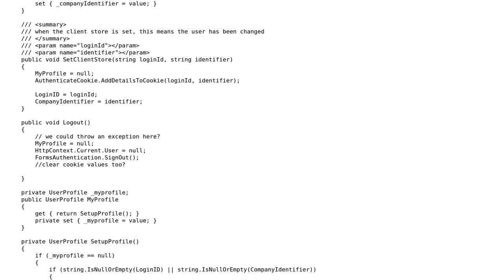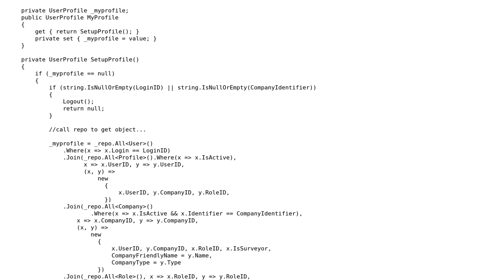Code Review: Creating an IUserSession that is used throughout my code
With thanks & praise to God, and with thanks to the many people who have made this project possible! | Content (except music & images) licensed under CC BY-SA | Music | Images & others | With thanks to user palacsint user Homeboy user Haroon and the Stack Exchange Network Trademarks are property of their respective owners. You are responsible for your own actions.